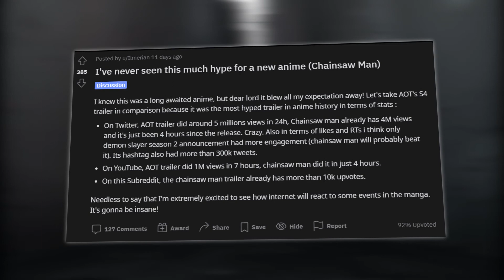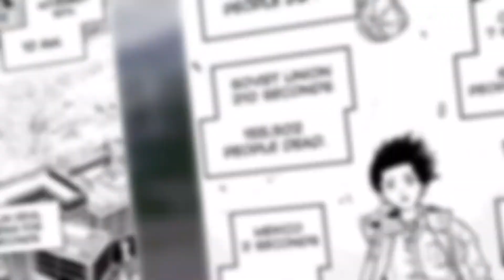CHAINSAW MAN Will Be the Newest Best Anime | WHY YOU SHOULD WATCH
CHAINSAW MAN FANS REJOICE!!! We finally got news on the anime adaptation of Chainsaw Man and it's going to be really crazy. With MAPPA being responsible for the adaptation, it's definitely going to be the next biggest anime of the decade. So before the anime is released, I'll give a brief introduction on why CHAINSAW MAN will be one of the greatest modern anime.